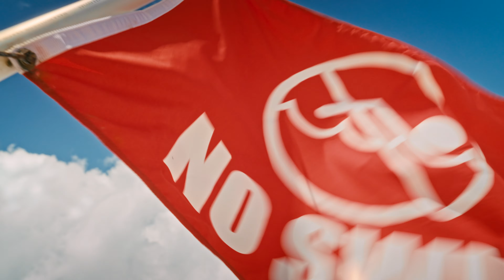Family is Everything - Sony FX3 - Short Film